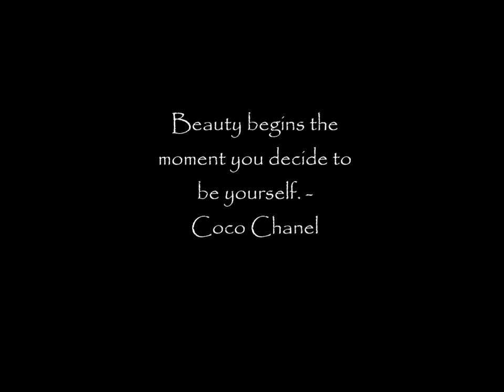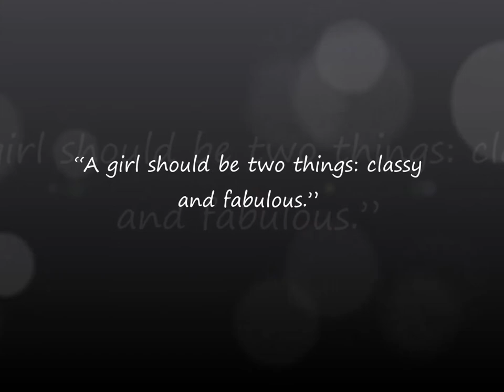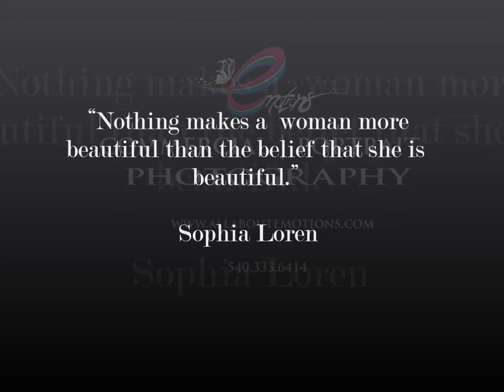Winchester VA Portrait Photography: Empowering Women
You can be gorgeous at thirty, charming at forty, and irresistible the rest of your life." - Coco Chanel!

Magazine Style Beauty Portraits by JoyRahat.com